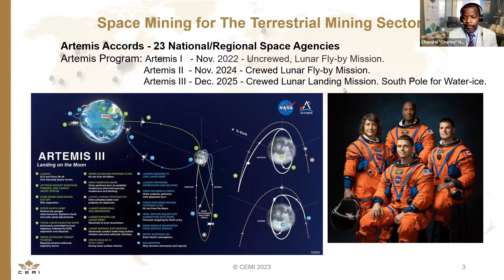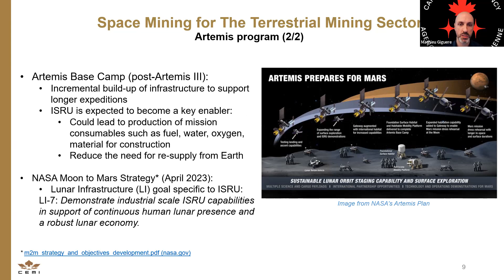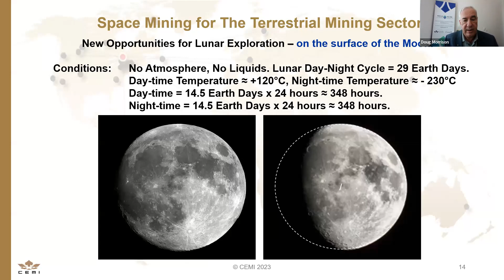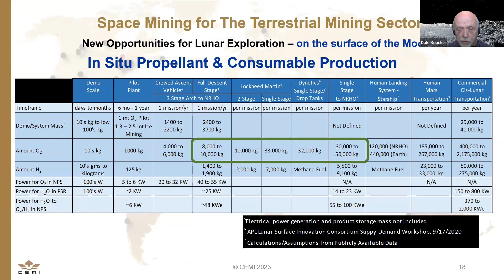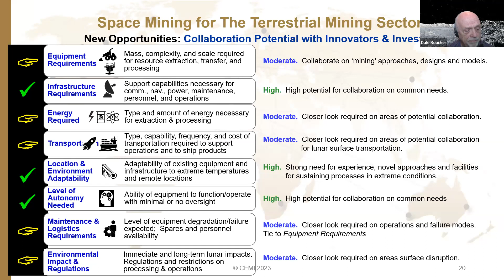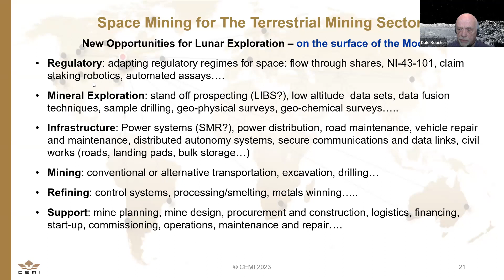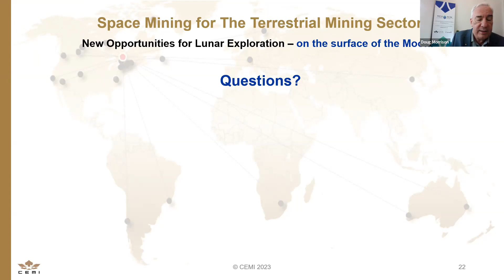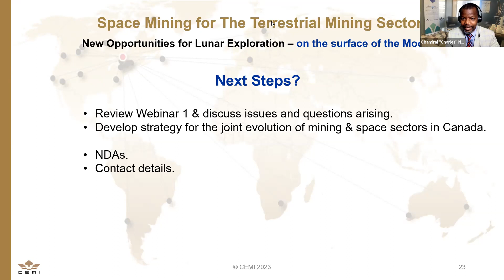Introduction to Space Mining for Terrestrial Mining Professionals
Join the Centre for Excellence in Mining Innovation (CEMI), in collaboration with the Canadian Space Agency (CSA), for a webinar dedicated to the opportunity that is space mining.

Learn about the potential for lunar development and what in-situ resource utilization means for space mining applications.

During the webinar, we will answer the following questions:

What does the future of lunar development look like from a mining perspective?

How can Canada, including Canadian innovators, particularly in the mining supply ad services (MSS) and exploration sectors, support lunar In-situ Resource Utilization and mining?

What are the overlaps and similarities between the terrestrial and space mining sectors, and how can they work together?

How can the terrestrial mining sector contribute to global space exploration and support Canadians here on Earth?